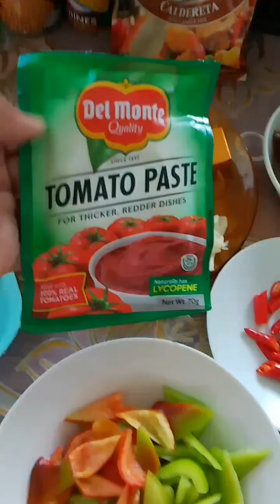Kalderetang Itik 👉Paano ko sya niluto#food